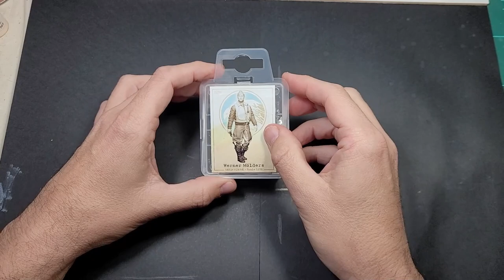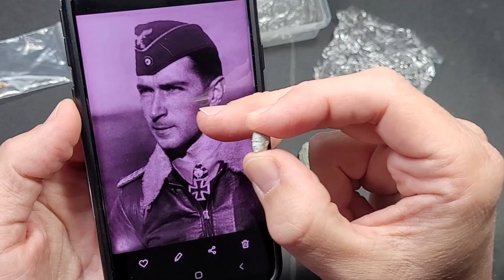MdT Werner Mölders - 1: PRESENTACIÓN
Primer vídeo de la mesa de trabajo impartida por Óscar Salguero en la que pintaremos paso a paso la figura del As de la aviación Werner Mölders, de la marca Dolman Miniatures.

Puedes unirte a nuestro grupo de Telegram sobre modelismo! Allí encontrarás cientos de usuarios dispuestos a compartir información y ayudarte si lo necesitas.